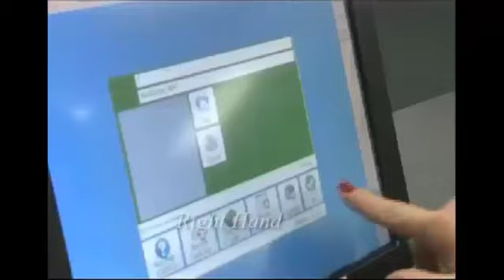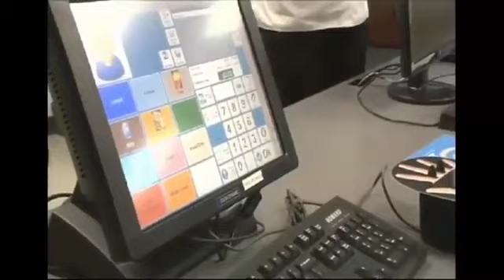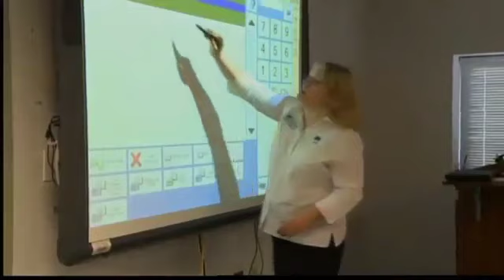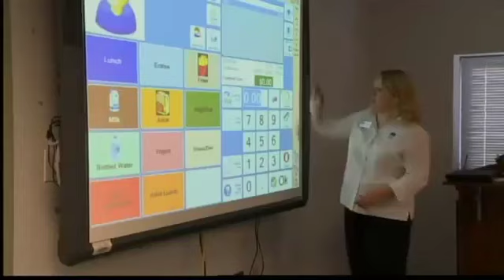Mark of the Beast Conditioning System Being Implemented At Elementary School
The time has arrived.